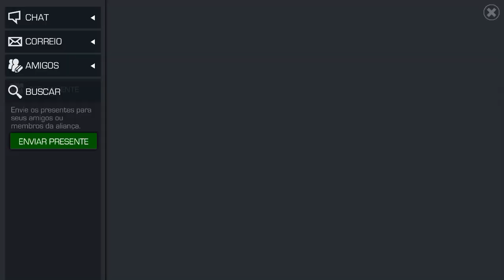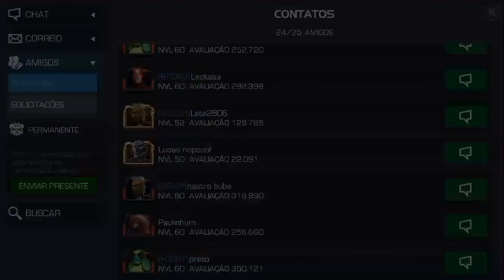TREMOR (Habilidade Caracteristica)